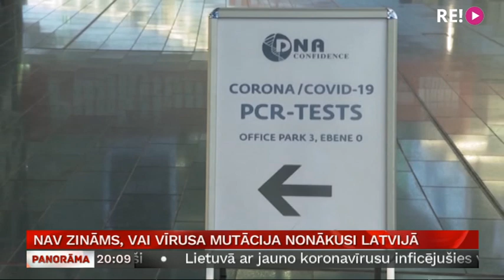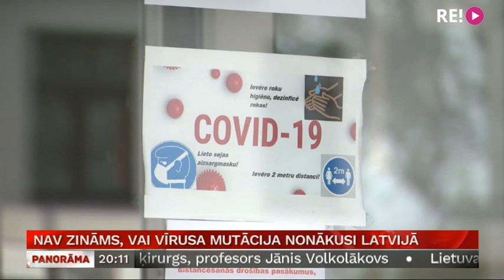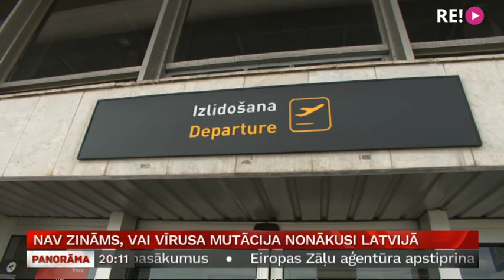Nav zināms, vai vīrusa mutācija nonākusi Latvijā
Pagaidām nav zināms, vai Covid-19 saslimšanu izraisošā vīrusa jaunā – lipīgākā mutācija ir sastopama Latvijā. Šonedēļ zinātnieki sāks pētīt analīžu paraugus, un atbilde varētu būt zināma nākamnedēļ.  Plašāk stāsta mana kolēģe Zanda Ozola- Balode.